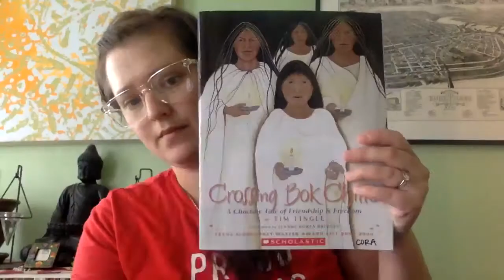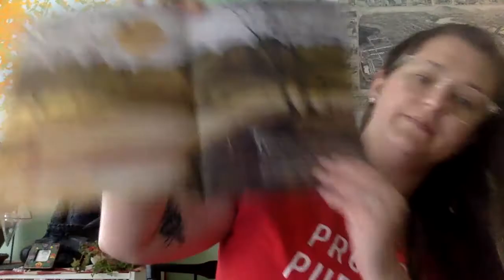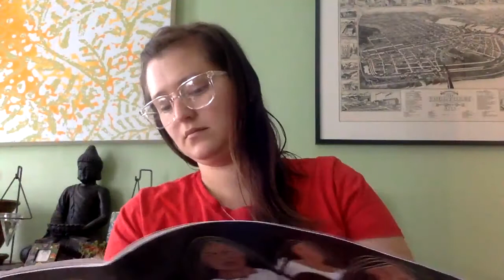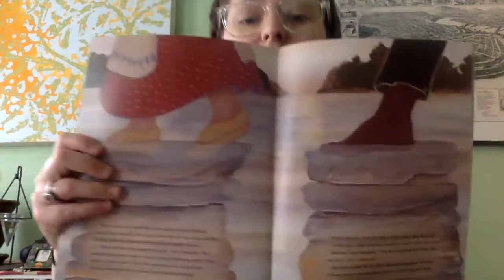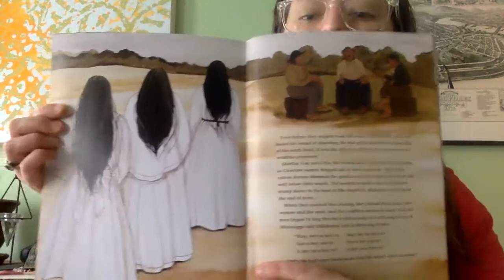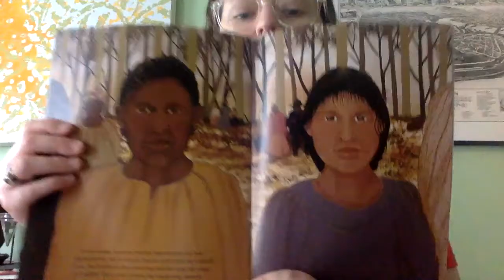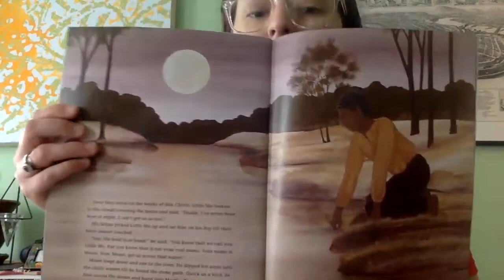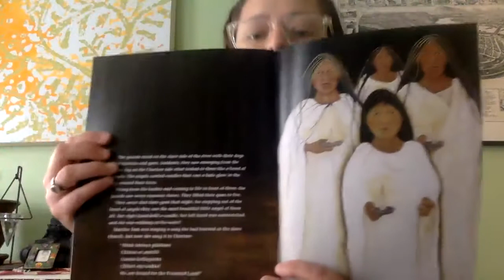Mrs. Cora reads Crossing Bok Chitto: a Choctaw Tale of Friendship and Freedom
Mrs. Cora reads Crossing Bok Chitto: a Choctaw Tale of Friendship and Freedom, by Tim Tingle, Illustrated by Jeanne Rorex Bridges